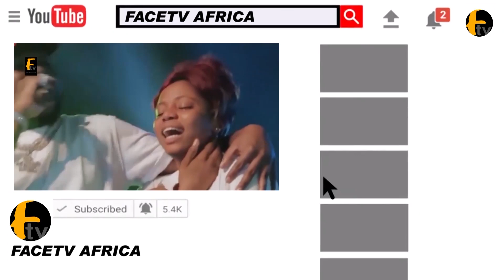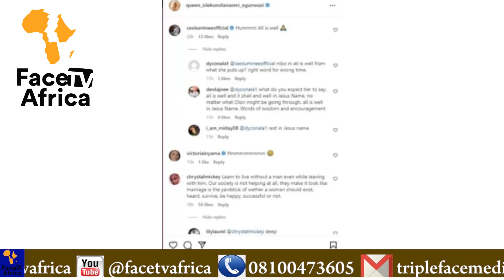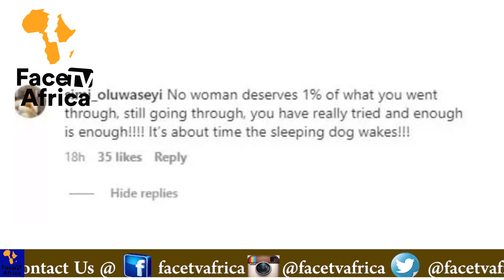OLORI NAOMI THRE@TEN OONI OF IFE HER HUSBAND TO EXPOSE HIS SCANDAL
OLORI NAOMI THRE@TEN OONI OF IFE HER HUSBAND TO EXPOSE HIS SCANDAL Face tv Africa Face tv Africa Facetv Africa Face tv AFrica Facetv Africa Facetv Africa and Music face: Real Indigenous Nigerian Music. We profile top performance, top rated Nigerian musicians, legends, events, video musicals and we dish them out to you from a Nigerian point of view.